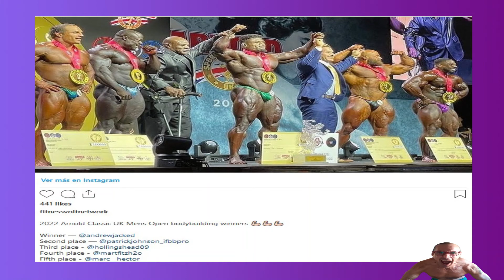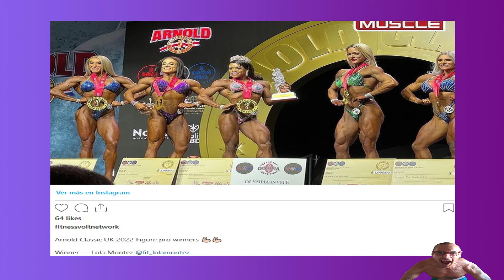MADELMAN OUT CLASSIC. ARNOLD UK.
Analizamos el Arnold UK  y San Antonio Pro.